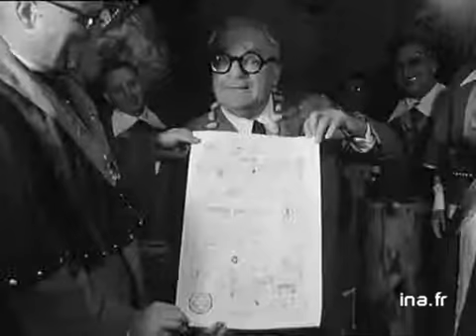Marcel Achard intronisé par la confrérie de l'ordre du clou - Archive INA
Dans une cave du vieux Lyon, intronisation de Marcel ACHARD par l'académie de l'ordre du clou. Interview de Félix BENOIT, grand chancelier de l'ordre et interview de Marcel ACHARD à propos du canular au théâtre. Images d'archive INA